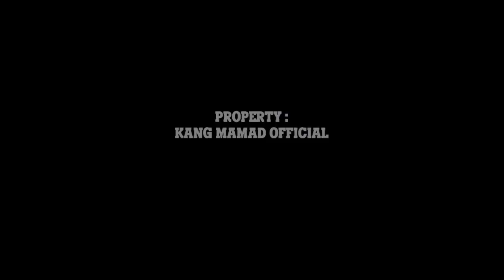HIMBAUAN MAS BUPATI TUBAN